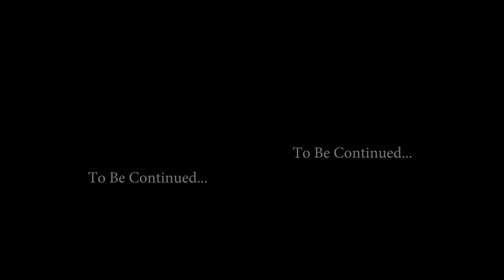Royals Week in Review - 5-8-2017 - S09E27 - Episode Number 224 - 360 Special